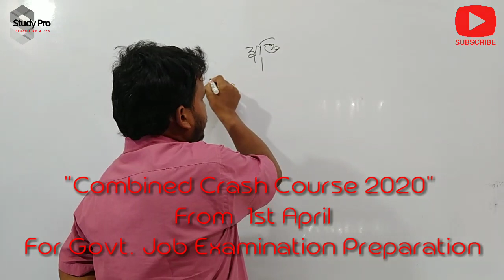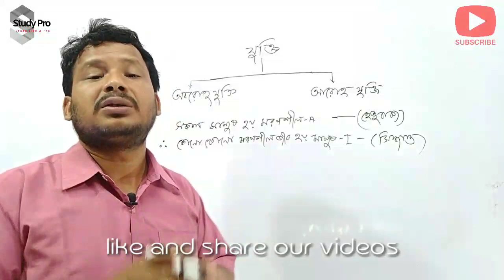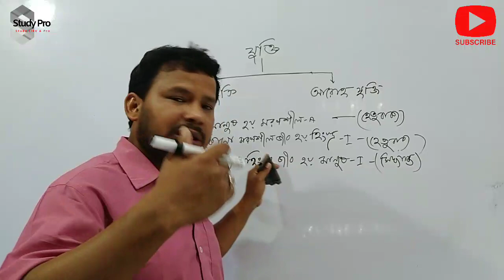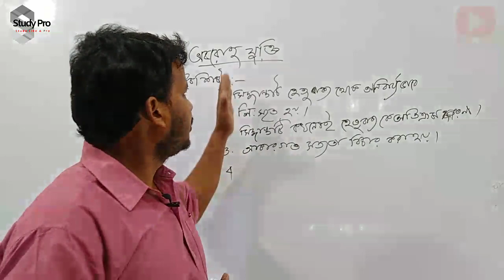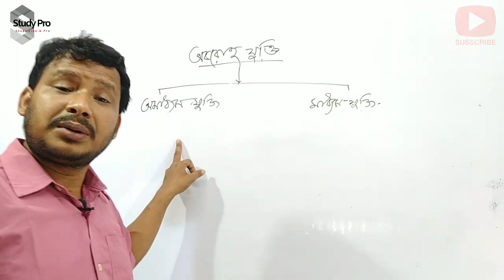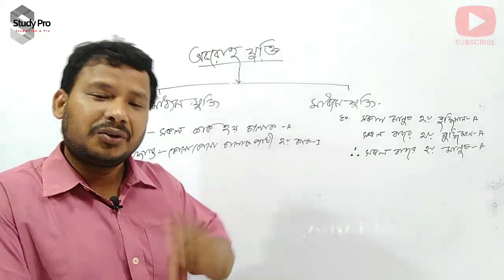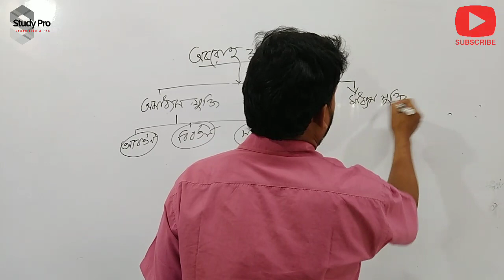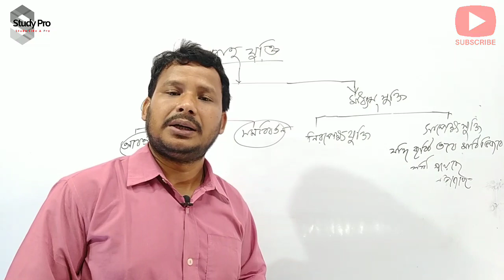HS Philosophy_যুক্তির স্বরূপ _ Lecture 02_ Higher Secondary (XII) 2021